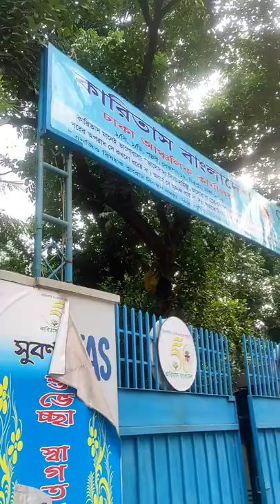কারিতাস বাংলাদেশ ঢাকা অঞ্চল।